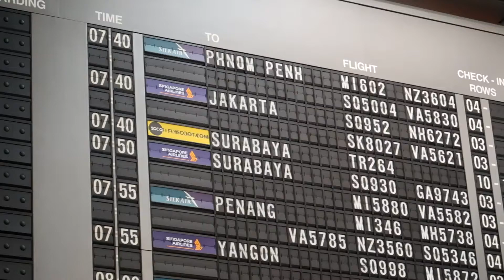Take Me to Indonesia (3D2N Bromo edition)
Hi!~

It's been awhile since I dropped a travel vlog. Went to Indonesia awhile back and finally got down to editing the vlog.

Sorry my camera died on mid of 2nd day but that was all that we really wanted to film too!